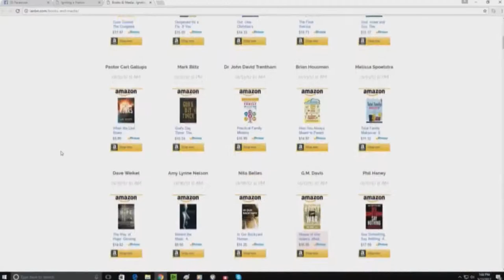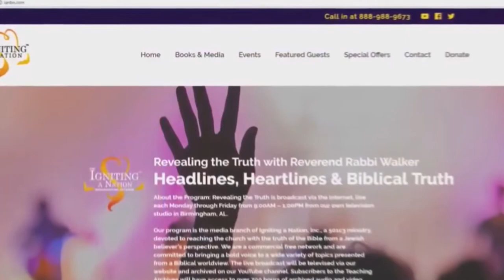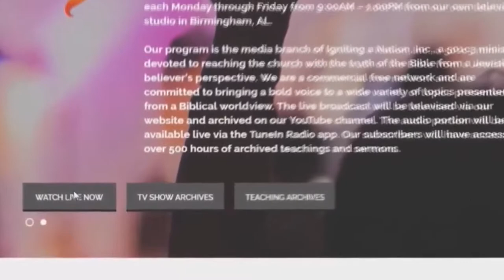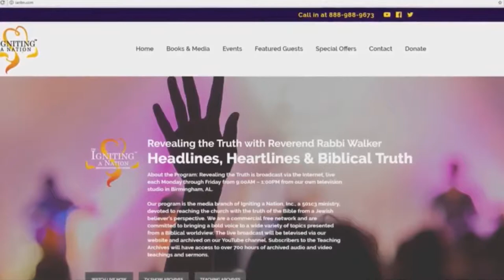Aaron Edelheit & Rabbi Walker discuss his book The Hard Break